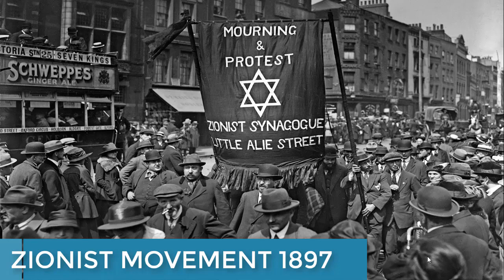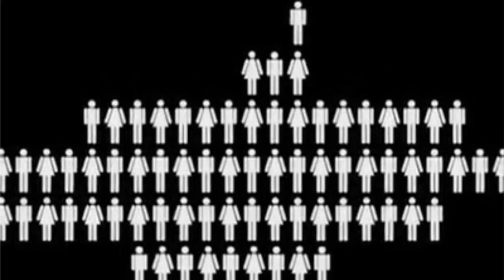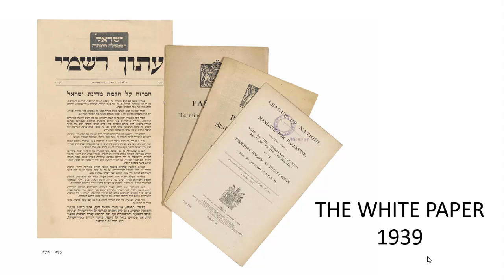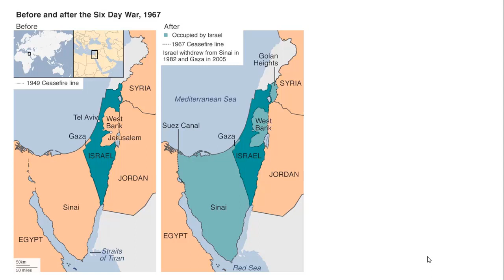What Is ISRAEL PALESTINE Issue In Hindi | JERUSALEM | GAZA | WEST BANK | CONFLICT WAR HISTORY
Chase your dreams - Loan Save big by getting combo subscriptions.

How a 1960s discovery in Yellowstone made millions of COVID-19 PCR tests possible
Apply here for 1 on 1 Mentoring Session Applicable on 2 year & above Iconic Subscriptions only

Offer Valid till 12th May 2021

Unacademy Combat, The most competitive, gamified UPSC CSE battle will be held on 9th May, 11:00 AM

Do you have a long-term vision to achieve success? Unacademy brings you new batches starting from 12th May 2021 to edge your exam preparations & help you with your journey.

Ultimate 1 Year Batch Course on GS for UPSC CSE 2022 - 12th May

लक्ष्य UPSC CSE 2022: GS की पूर्ण तैयारी - 12th May

Expedition UPSC CSE 2022 : GS Batch Course (English) - 12th May

Ultimate 2 Year Batch Course of GS for UPSC CSE 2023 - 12th May

लक्ष्य UPSC CSE 2023: GS की पूर्ण तैयारी - 12th May

Expedition UPSC CSE 2023: GS Batch Course (English) - 12th May

Strengthen Your Basics of NCERTs (Bilingual Batch) - 12th May